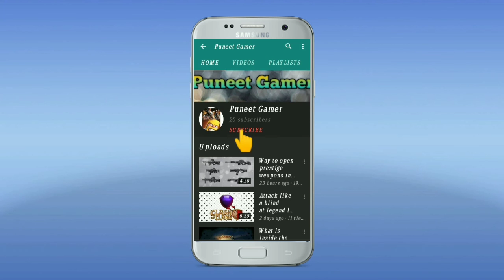Tricks for opening all muzzles, magazine size and scopes of any gun very fast in MC5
MUZZLES, SCOPES AND MAGAZINE SIZE

In this video, I am telling you to open the muzzles, scopes and magazine size of any gun in mc5.